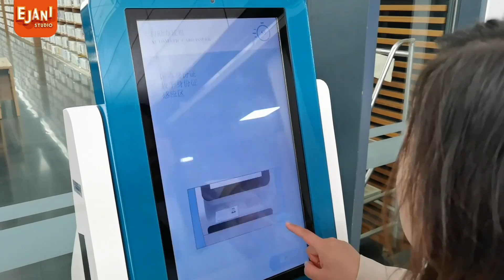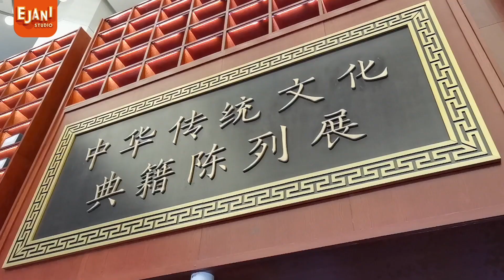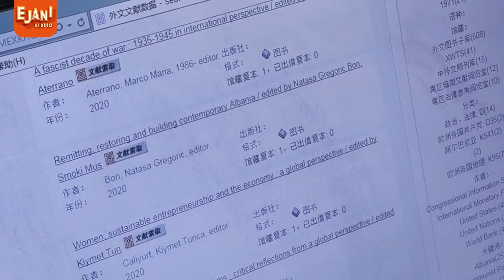Jeta është e pandashme nga librat